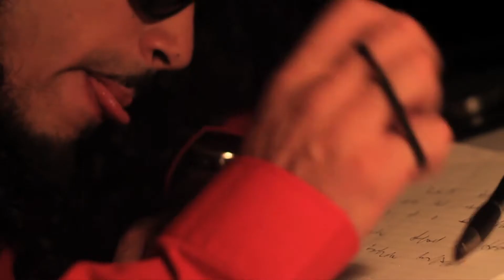Music Video - Super Jem "Alcoholic Drink"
Video Produced By: BNB Productions

BNB Productions was a company I owned with the guys from "ReelTang Films".